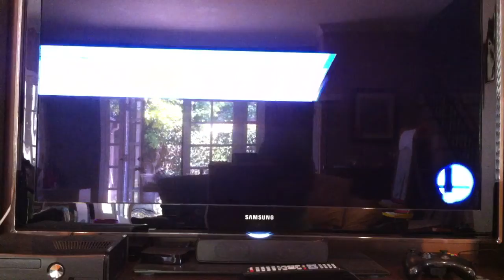Creepman style! Super smash bros